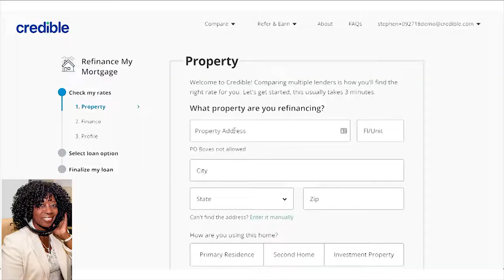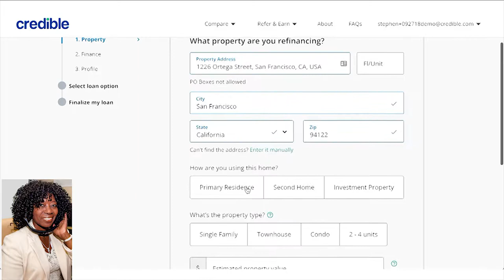Credible.com mortgage help from Stephen Dash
CDO of Credible.com Stephen Dallas talks to the Valder Beebe Show audience how to compare mortgage rates and save thousands of dollars.  Credible.com mortgage help from Stephen Dash